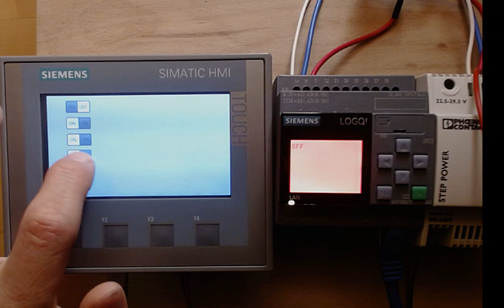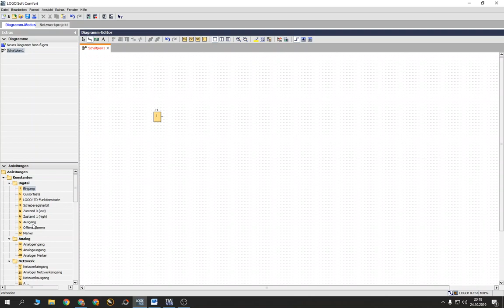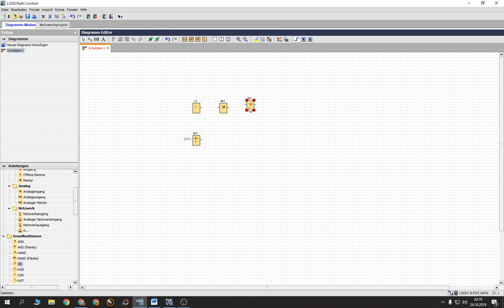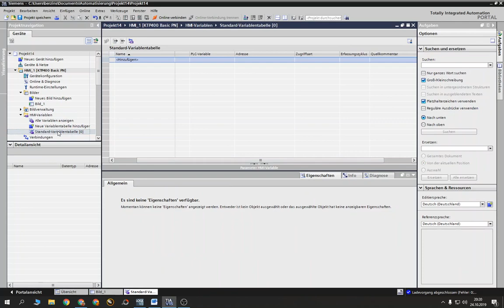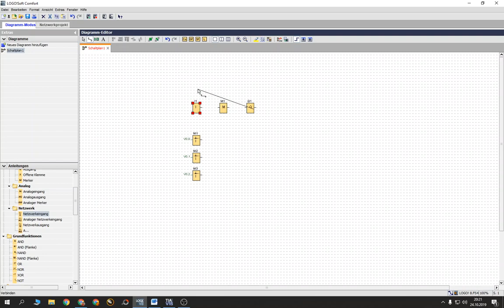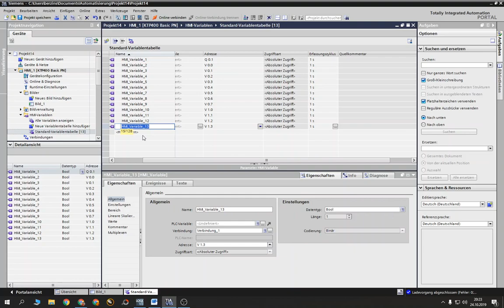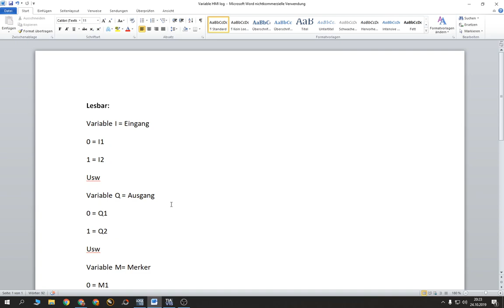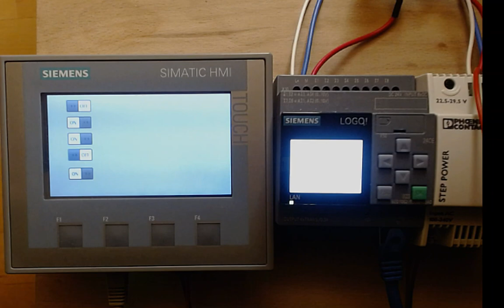Teil 2 Siemens Logo & Simatic HMI Tutorial, E/A Feld Schalter, Netzwerkeingänge, Eingabe und Ausgabe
Video wie über das HMI Eingänge, Ausgänge, Merker ausgelesen werden können. Zudem geht es darum wie man über die Netzwerkeingänge Ausgänge geschaltet werden können.

Lesbar:
Variable I = Eingang
0 = I1
1 = I2
Usw
Variable Q = Ausgang
0 = Q1
1 = Q2
Usw
Variable M= Merker
0 = M1
1 = M2
Usw
Lesen und schreiben:
Variable V= Netzwerkeingang
0.0 = V Adresse 0 Bit 0
0.1 = V Adresse 0 Bit 1
1.0 = V Adresse 1 Bit 0
Usw

I, Q, M, Adresse immer nur bis 7 „Bit“, es wir dann mit Adresse weitergezählt.
Beispiel:
Merker 10 ist nicht M09, sondern M1.1
Ausgang 11 ist nicht Q10, sondern Q1.2
Usw.